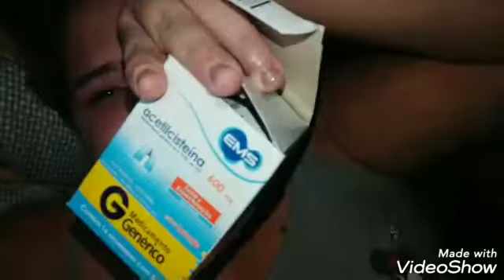O MEU ANIVERSÁRIO DE 23 ANOS|CHOREI MUITO| DOENTE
Me sigam no Instagram @medeiros_thaay